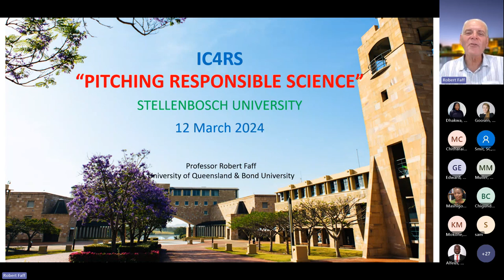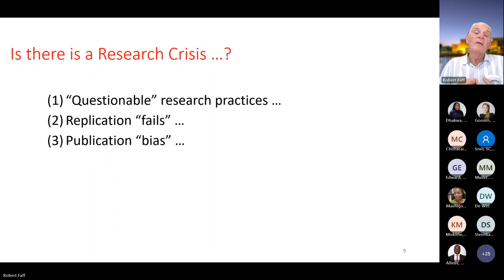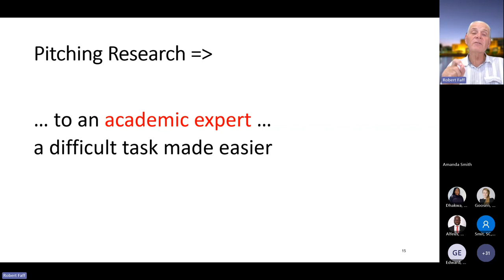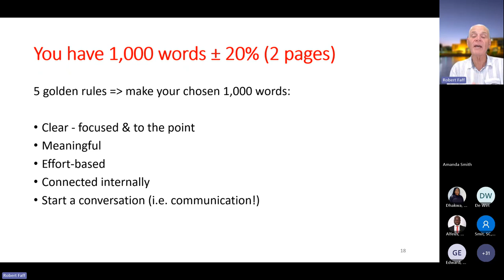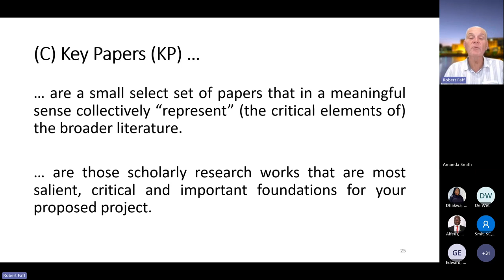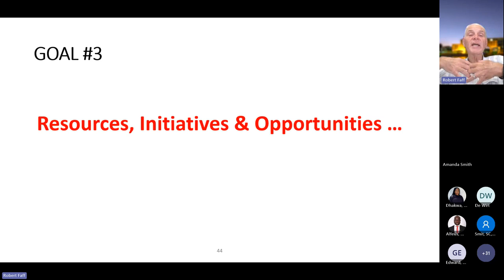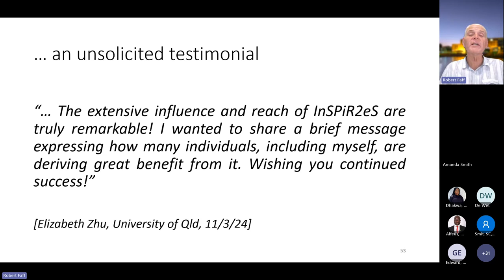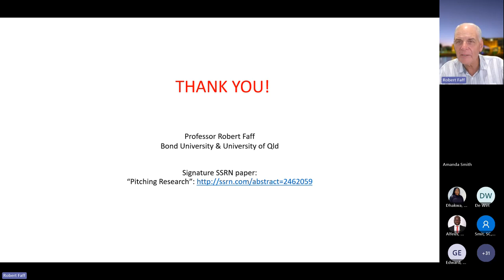20240312 NITheCS-QFRP & SU Department of Statistics and Actuarial Science: Webinar​ Academic ...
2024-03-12 NITheCS-QFRP & SU Department of Statistics and Actuarial Science: Webinar
Academic Research in Science
Prof Robert Faff
(Bond Business School, Australia)

This webinar aims to delve into the fundamental aspects of academic research, presented by the InSPiR2eS Centre for Responsible Science (IC4RS). This global virtual platform caters to researchers who share a commitment to promoting and practicing Responsible Science through the utilization of the Pitching Research Framework (PRF) tool. The PRF underscores the significance of responsible communication of research ideas and advocates for Responsible Science principles.

The framework revolves around three pivotal principles:
1. Credible Research: This principle emphasizes the importance of producing reliable knowledge. Ensuring credibility in research outcomes is paramount to maintaining integrity and trust within the academic community.
2. Relevant Research: Aimed at generating knowledge that is not only rigorous but also applicable and beneficial to society. By prioritizing relevance, researchers can contribute meaningfully to addressing real-world challenges and advancing societal progress.
3. Independent Research: This principle underscores the necessity of conducting research in an unbiased manner. Independence in research allows for objective exploration and analysis, free from external influences or conflicts of interest.

Through this webinar, participants will gain insights into how these principles can be effectively integrated into their research endeavours, ultimately contributing to the advancement of Responsible Science on a global scale.

BIO: Robert Faff is a Professor of Finance and the Associate Dean of Research at Bond Business School, Australia. Formerly, he is the Director of Research at the UQ Business School. He has an international reputation in empirical finance research.
Prof Faff has secured 14 Australian Research Council grants, with total funding exceeding $4 million. He has over 320 refereed journal  publications, more than 21,000 career citations, and an h-index of 72. His particular passion is nurturing the career trajectories of early career researchers. Robert has supervised over 40 PhD students to successful completion and examined 50 PhD dissertations. In addition, Robert is Editor-in-Chief of Pacific-Basin Finance Journal; formerly: editor of
Accounting and Finance (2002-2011) and Associate Editor of several journals including Abacus and Australian Journal of Management.